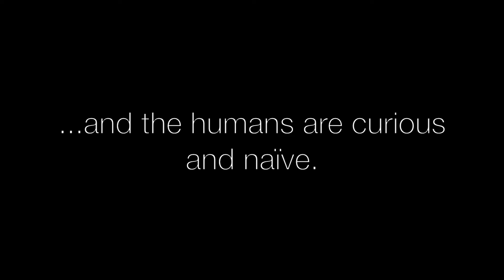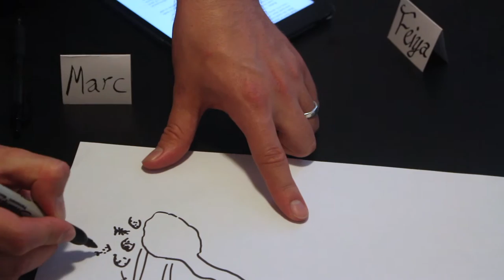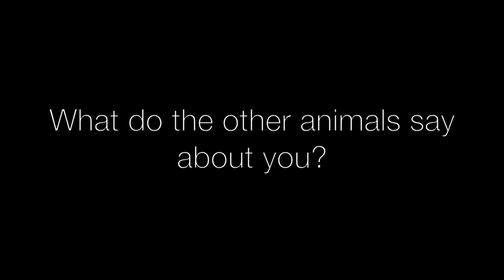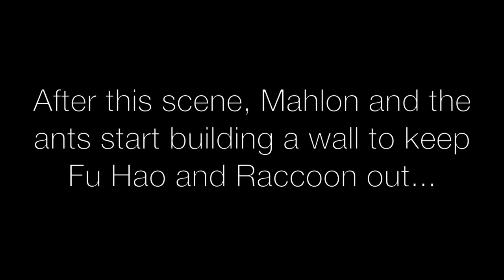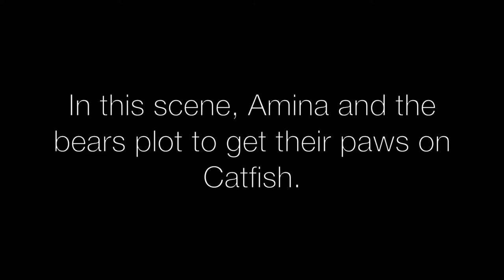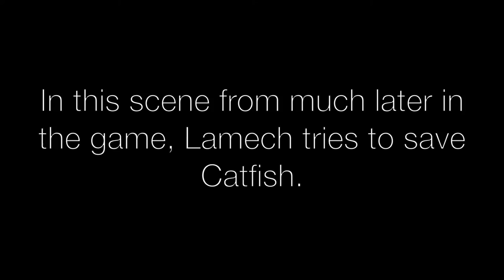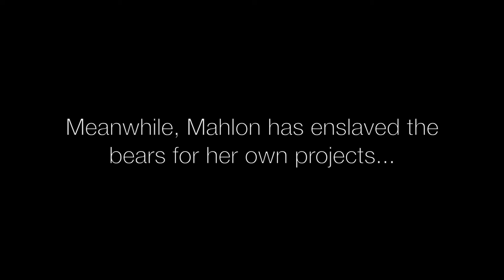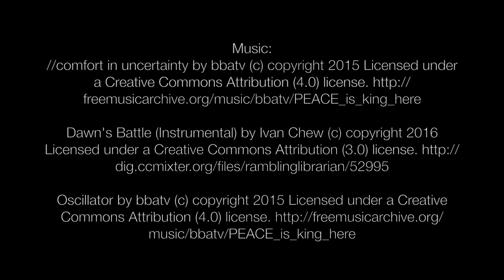Eden -- example of play